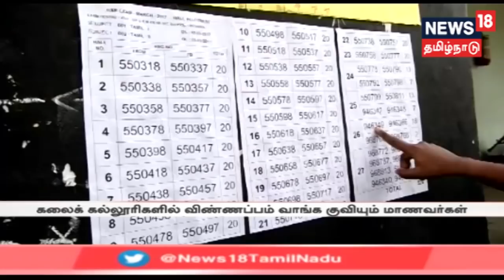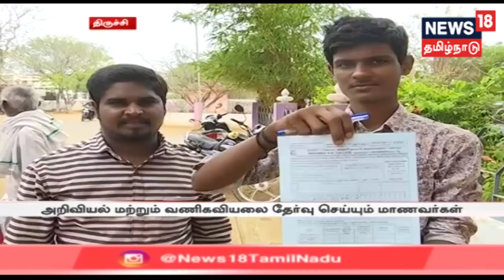கலை, அறிவியல் கல்லூரிகளை நாடிச்செல்லும் மாணவர்கள் - விண்ணப்பம் வாங்க குவியும் மாணவர்கள்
12-ஆம் வகுப்பு தேர்வு முடிவுக்கு வந்தவுடன், பொறியியல் படிப்பில் சேர அந்த கல்லூரிகளை நாடிச்செல்லும் காலம் மாறி கலை, அறிவியல் கல்லூரிகளில் சேர மாணவர்கள் அதிகம் ஆர்வம் உள்ளனர்.